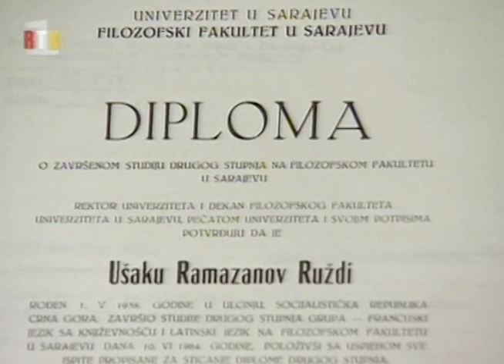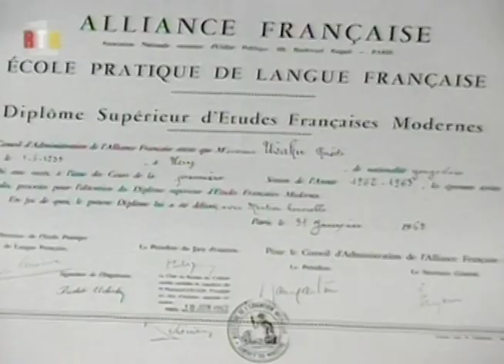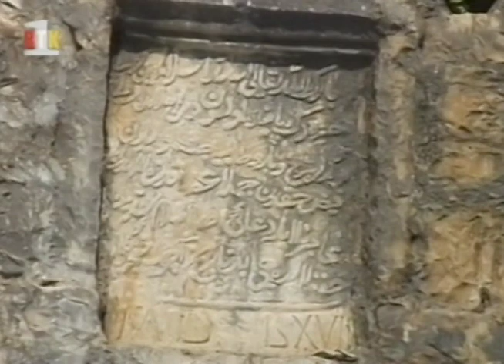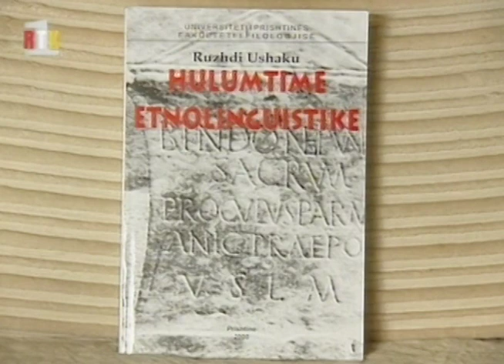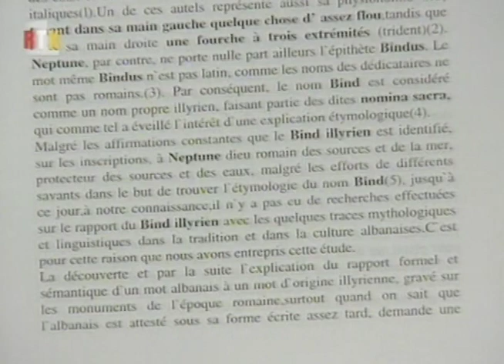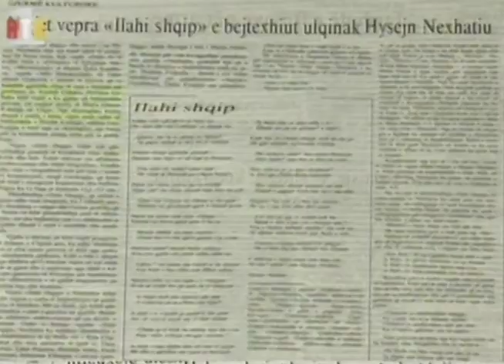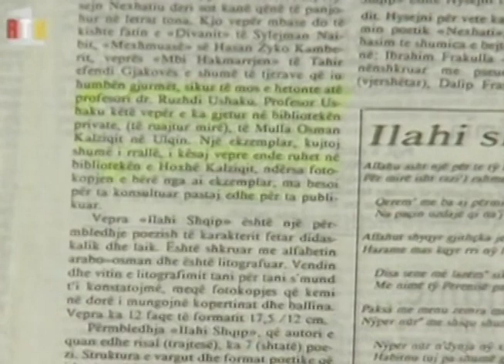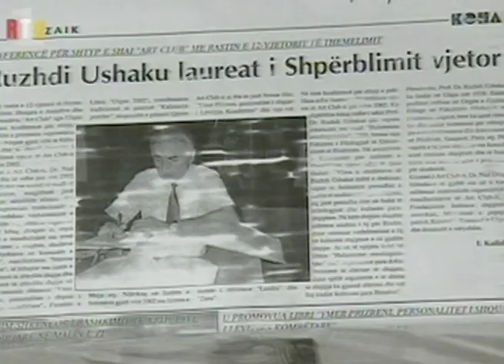Emisioni: ''Majeve te shkences'' - Prof. Dr. Ruzhdi Ushaku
RTK Tetor, 2005